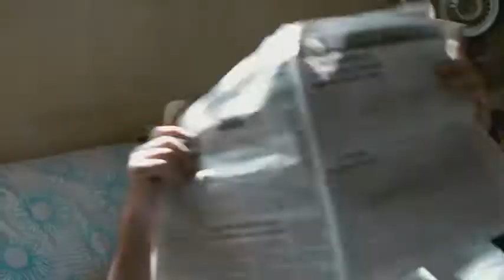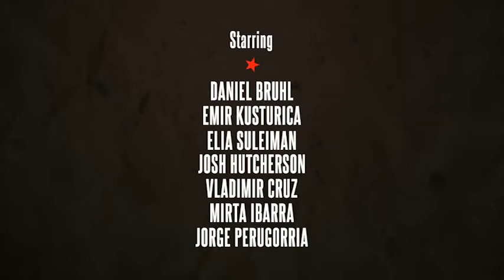7 DIAS EN LA HAVANA trailer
7 DIAS EN LA HABANA es una instantánea de La Habana en el 2011: un retrato contemporáneo de esta ecléctica ciudad, vital y luchadora, contada a través un solo largometraje hecho de 7 capítulos dirigidos por Benicio del Toro, Pablo Trapero, Julio Medem, Elia Suleiman, Gaspar Noé, Juan Carlos Tabío y Laurent Cantet. Cada director, a través de su propia sensibilidad, orígenes y estilo cinematográfico ha capturado la energía y vitalidad que hace única a esta ciudad.
Algunos han elegido enfocar la realidad cubana en sintonía con su vida cotidiana, a través de los ojos del extranjero lejos de sus puntos de referencia familiares. Otros han elegido la inmersión total y han tomado inspiración de los locales.